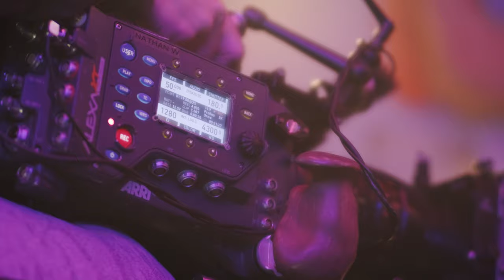Yan Ting 周殷廷 -《WANT》M/V MAKING FILM